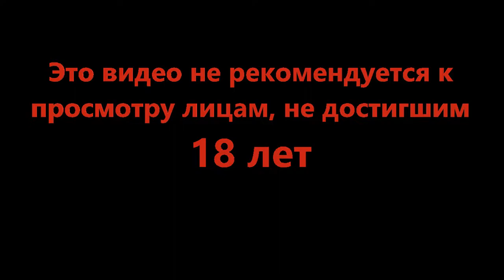Новые радиоактивные приключения - Ministry of Broadcast #10